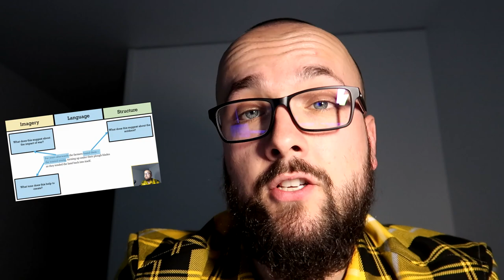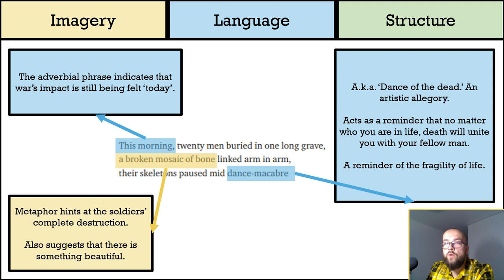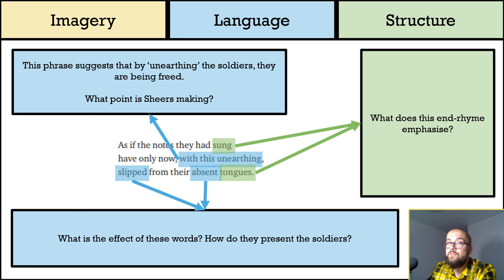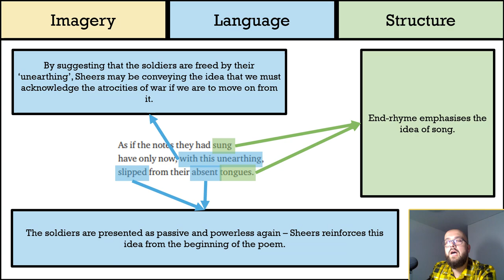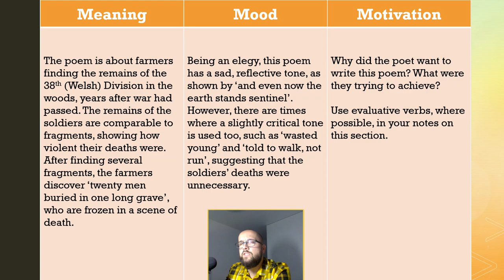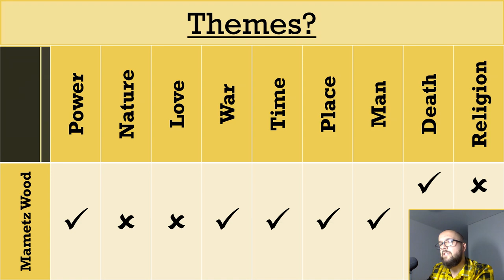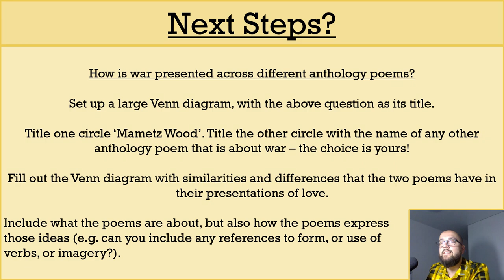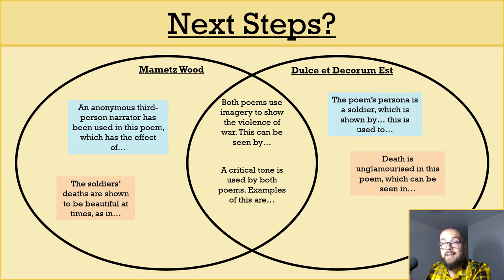Analysing Owen Sheers's 'Mametz Wood' (Part Two) - DystopiaJunkie Analysis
This video is the second part of my analysis of 'Mametz Wood' by Owen Sheers, which is part of the WJEC Eduqas English Literature Poetry Anthology. I'm also sure it's part of the AQA Power and Conflict poems too!

In this video, I finish analysing the poem (focusing on its language, imagery, and structure), discuss and explain its "Three M's", think about the themes it could relate to, and also provide you with an optional revision task! Hopefully that should be enough to help you with your GCSE English Literature revision!

You're also welcome to use the comments section to ask me questions about the poem, add your own pieces of analysis, or to let me know which parts of the video you found the most useful!